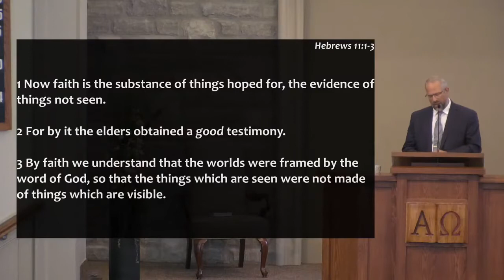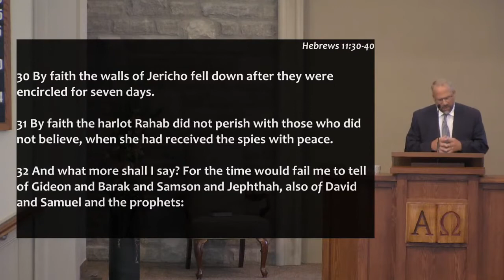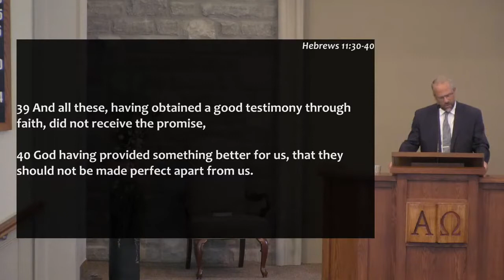The Race of Faith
Title: The Race of Faith
Speaker: Rev. Scott Dibbet
Bible: Hebrews 10:1-12:2; Hebrews 12:1-2

1. The Fears
2. The Jeers
3.The Cheers